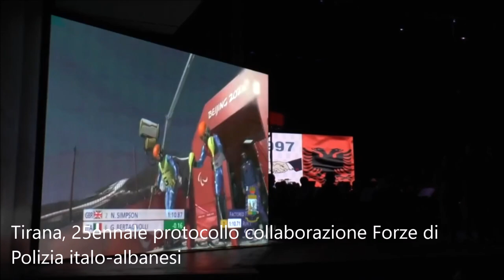Tirana, 25ennale protocollo collaborazione Forze di Polizia italo-albanesi